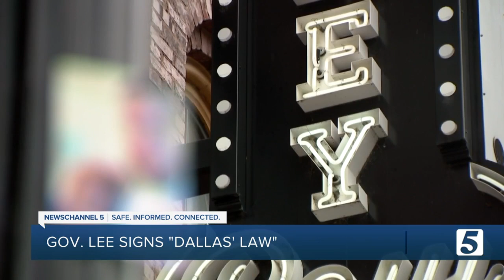'Don’t really give a darn:' Veteran's adaptive home remodel unfinished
A Tennessee veteran has been waiting a couple years for his adaptive home remodel to be finished. It still isn't.